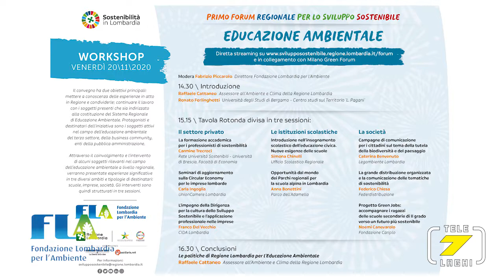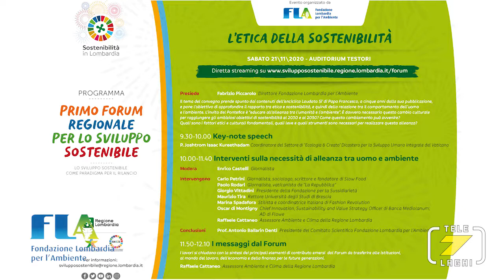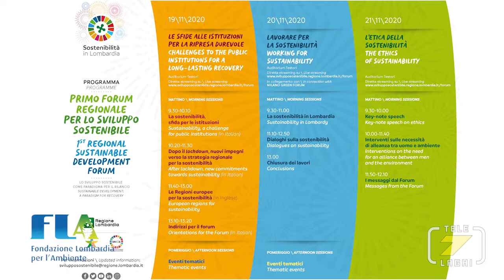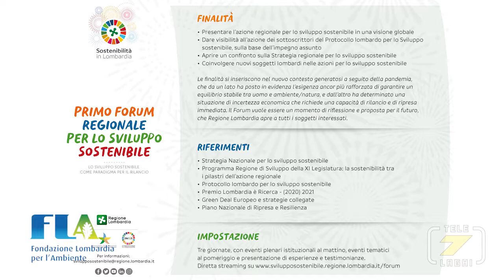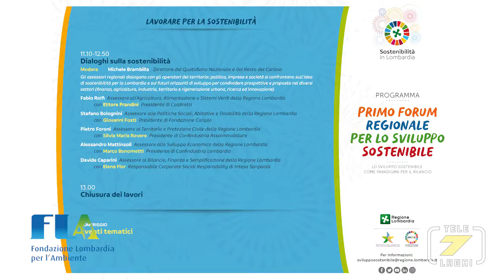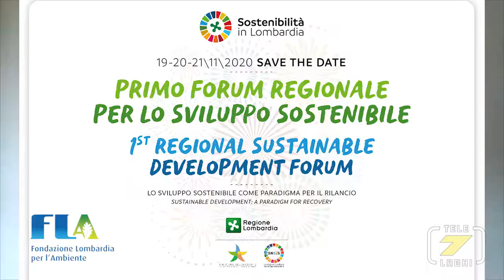Forum Regionale per lo Sviluppo Sostenibile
Primo Forum Regionale per lo Sviluppo Sostenibile in diretta streaming
nelle giornate 19-20-21 Novembre 2020